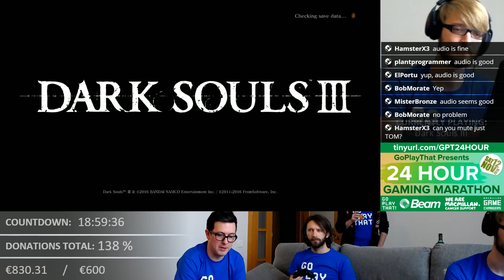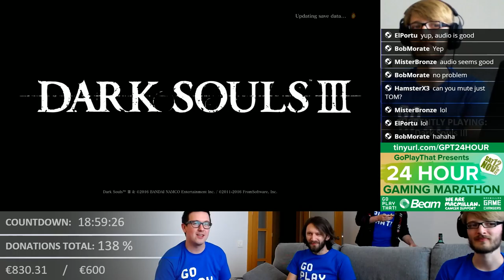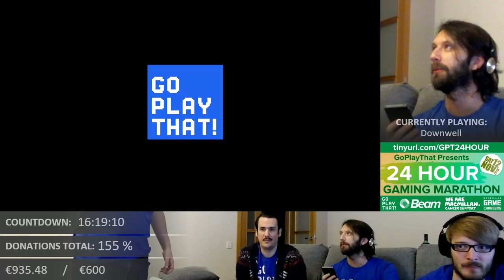24 HOUR GAMING MARATHON 2016 [Part 3 of 11] (Charity Stream)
Hush and Tom prepare to die in Dark Souls III, then we play some high score games with Devil Daggers, Downwell and Nuclear Throne. Stu makes a splash, and Tom sets a new personal record.

This is the full archive of GoPlayThat's 24 HOUR GAMING MARATHON for Macmillan Cancer Support. Archive playlist is

Start: 00:00
Dark Souls III: Hush Starts: 01:31
Dark Souls III: Tom Intervenes: 47:00
Dark Souls III: Hush Continues: 1:21:24
The first yawn of the stream: 1:21:37
Devil Daggers: 1:53:33
Stu makes a splash: 2:02:10
Downwell: 2:19:17
Nuclear Throne: 2:45:10
Nuclear Throne: Tom's awesome run: 2:57:57